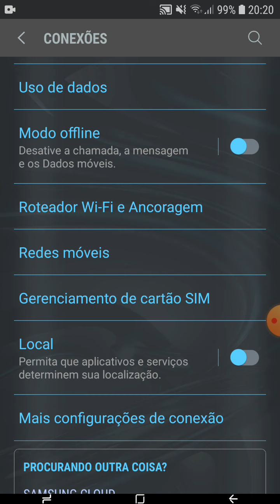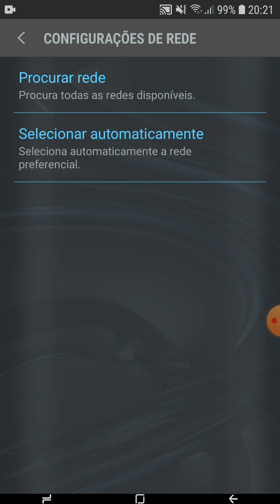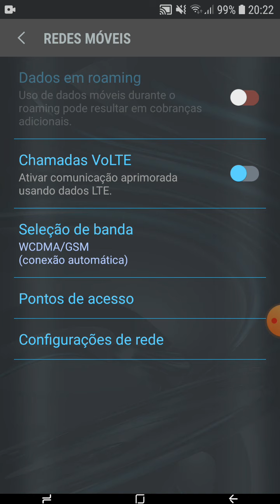Sinal de rede fraco ou saindo do celular, como resolver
Como resolver o sinal fraco ou saindo do celular